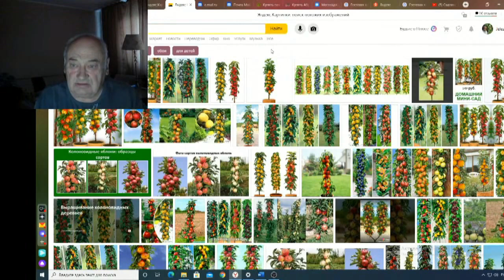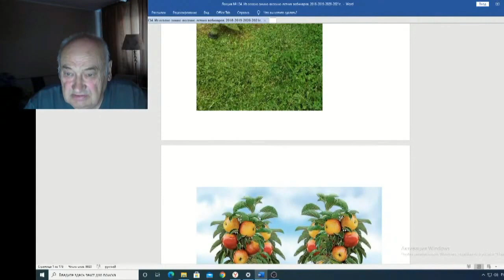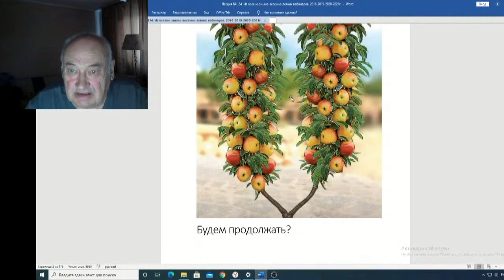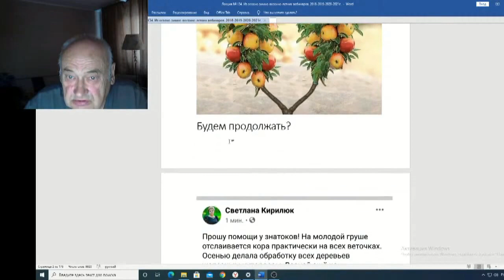Железов Валерий Вебинар 134 ч 1 Вступление